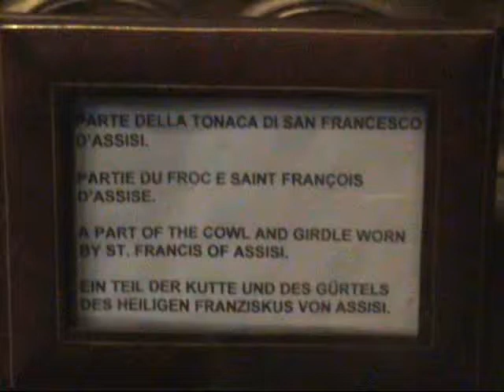San Francesco tunic